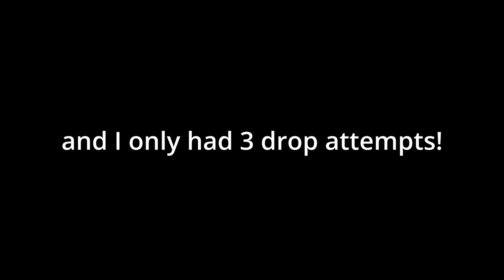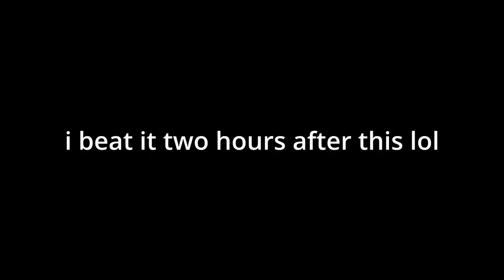*NEW HARDEST* | "Black Blizzard" by KrmaL 100% (Extreme Demon)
Thumbnail by @NasserSparks  tysm!

On November 2nd 2023, I thought it would be funny to do some little runs on Black Blizzard just for fun. And this joke turned into me beating the hardest thing I've ever done in this game. Playing this on mobile (as a jump from Napalm btw) was such a mentally degrading process, but the near 30,000 attempts I put in was worth it, because I was able to pretty much blitz this on pc. I want to thank @Humorfulex , the rest of FulexGang, and everyone else who has supported me and helped me achieve the things that I have been able to do the last few months, because I would not be anywhere near here without them. Enjoy the completion :)

Attempts: 32,191 (29,967 on mobile, 2,224 on pc)
In-Game Rating: Extreme Demon
My Personal Difficulty: Extreme Demon
Level Rating: 5/10
Level Enjoyment: 9.5/10
Started on November 2, 2023
Finished on February 7, 2024
Worst Fail: 82%
Deaths at the drop (40%)
61%
82%
lol

Top 5 Hardest Completions (as of upload date)

1. Black Blizzard by KrmaL
2. Bloodbath by Riot
3. Aftermath by Exenity
4. Prismatic Haze by Gizbro
5. ATMarbl by Pennutoh